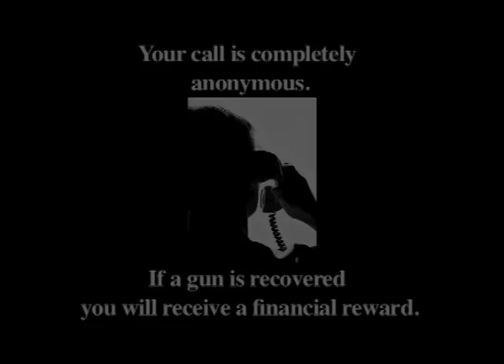Crime Stoppers Gun Bounty PSA #2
A New Local Public Service Announcement produced for Crime Stoppers in response to gun violence in Bermuda